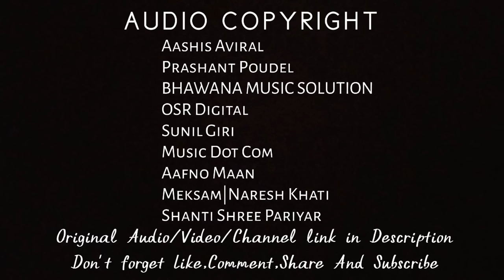Romantic Nepali New Songs💕Latest Songs Collection 2080💕Best Nepali Songs | Jukebox Nepal And Lyrics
Romantic Nepali New Songs💕Latest Songs Collection 2079💕Best Nepali Songs | Jukebox Nepali Songs

We will remove your content as soon as possible.